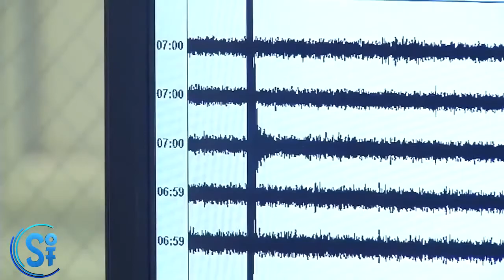SOTT Earth Changes Summary October 2014 YouTubevia torchbrowser com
Published on Nov 9, 2014
SOTT Summary, September 2014: Fireballs, Extreme Weather, High Strangeness and Earth Changes

The tenth installment in our monthly series, the following video compiles footage of 'signs of the times' from around the world during October 2014 - 'earth changes', extreme weather, meteor fireballs, high strangeness and planetary upheaval.

As warmongering, corporate profits and police-state measures increase, so too does global suffering. While more and more people are expressing that suffering in the form of mass anti-government demonstrations in nearly every country, Mother Nature is expressing this suffering in the form of environmental upheaval. Deluges, meteor fireballs, 'thunder-snow', unseasonal tornadoes, 'super-storms'... October 2014 had it all.

A record-breaking hurricane/typhoon season on both sides of the Pacific brought near-constant flooding to Mexico and Japan. Dozens of spectacular meteor fireballs - from the US to India and Europe to Latin America were caught on camera last month. With most of the Arctic 'Taiga' already covered in snow, increased precipitation levels are translating into record-early snow cover in North America.

The now-familiar scene of vehicles being washed down city streets by raging torrents of water occurred this month in Montpelier, Genoa, and Athens. While there were fewer strong earthquakes than we've become used to in recent years, volcanic activity remains high, with Costa Rica's Turrialba Volcano erupting for the first time in 150 years, and Sakurajima Volcano in Japan sending an ash plume 4.5km high.

We are making such material available in an effort to advance understanding of environmental, political, human rights, economic, scientific, and social justice issues, etc. We believe this constitutes a 'fair use' of any such copyrighted material as provided for in section 107 of the US Copyright Law. In accordance with Title 17 U.S.C. Section 107, the material on this site is distributed without profit to those who have expressed a prior interest in receiving the included information for research and educational purposes.